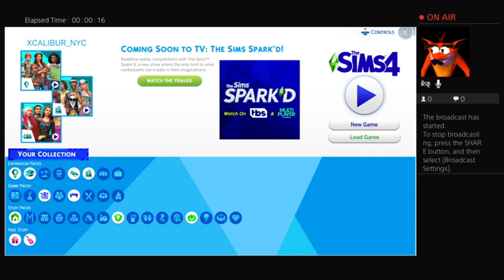The Life of Lily Palma episode 3 (rags to riches)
Hey guys! Come check our sim Lily Palma, and watch her grow from being poor, and alone to rich, and maybe witha potential lover? Who knows! Stay tune to watch me play Lily Palma!